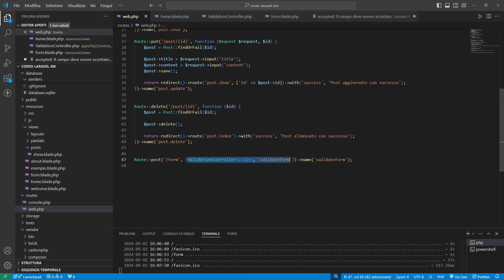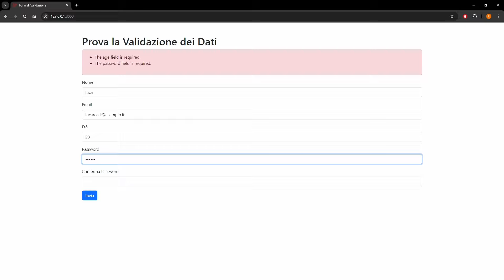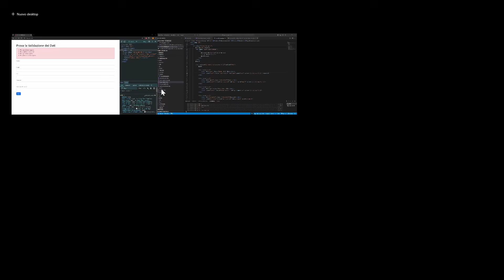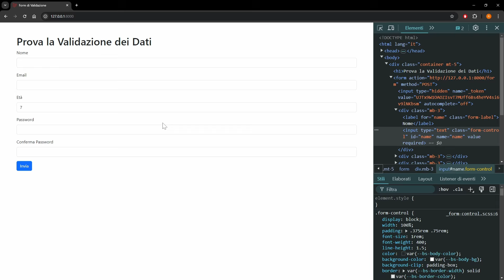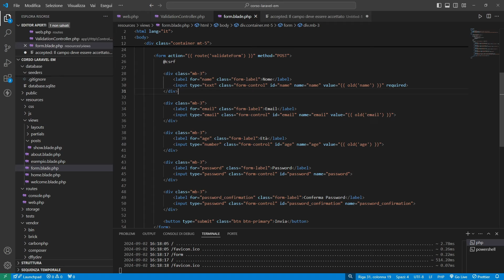Validazione Richieste - Corso Laravel Italiano Lezione 15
💻 Corso API Laravel

Episodio 15 del corso Laravel completo in italiano gratis. In questa lezione parliamo di validazione delle richieste. Scoprirai come Laravel ti permette di gestire in modo semplice e veloce la validazione dei dati inviati dagli utenti, assicurando che siano corretti prima di processarli.

📚 ► Consigli per libri e postazione da lavoro: